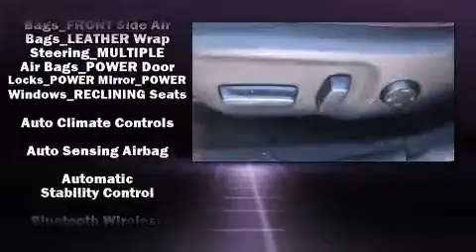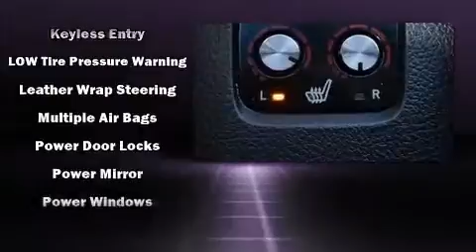2013 Toyota Avalon Sedan in Plainview, TX 79702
Reagor-Dykes Toyota Plainview
808 North Interstate 27

Discerning drivers will appreciate the 2013 Toyota Avalon. With fewer than 35,000 miles on the odometer, this 4 door sedan prioritizes comfort, safety and convenience. Smooth gearshifts are achieved thanks to the 3.5 liter 6 cylinder engine, providing a spirited, yet composed ride and drive. A wealth of standard features means that you no longer have to sacrifice. Like leather upholstery, delay-off headlights, 1-touch window functionality, a trip computer, an outside temperature display, remote keyless entry, cruise control, and power seats. Premium sound drives 8 speakers, providing you and your passengers a sensational audio experience. Toyota also prioritized safety and security by including: head curtain airbags, front and rear SIDE impact airbags, traction control, brake assist, a security system, and 4 wheel disc brakes with ABS. For added security, dynamic Stability Control supplements the drivetrain. A Carfax history report indicates just one previous owner. We pride ourselves on providing excellent customer service. Please don't hesitate to give us a call.